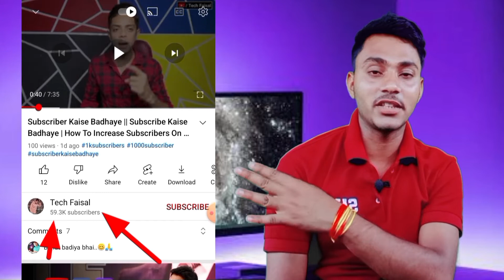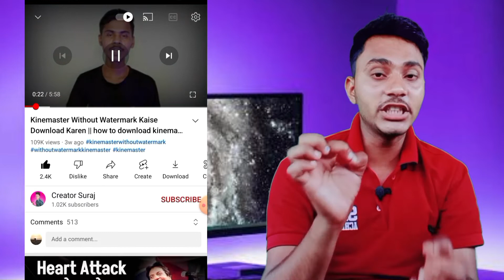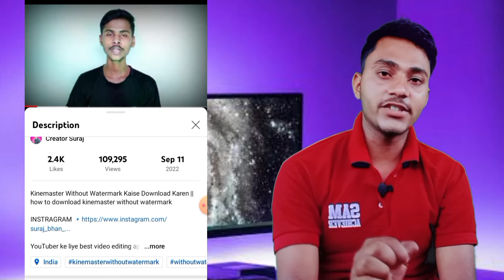🤭 1k Subscriber लिंक डालते ही | How To Increase Youtube Subscribers || Subscriber Kaise Badhaye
48 घंटे में 1k Subscriber और 4000 घंटा पुरा 🔥 Subscriber Kaise Badhaye | Watch Time Kaise Badhaye

🔥 Subscriber kaise badhaye | How To Increase Subscribers On Youtube Channel | Spreading Gyan

Subscriber kaise badhaye | How To Increase Subscribers On Youtube Channel | Creator Search 2.0

My Tech Cotegry Channel 🔥